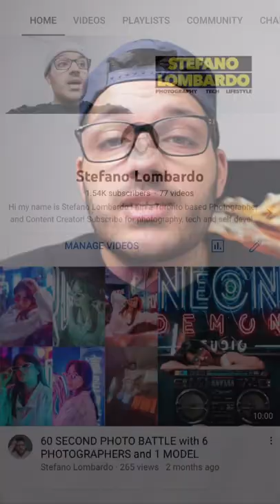School Won’t Teach You Photography!?